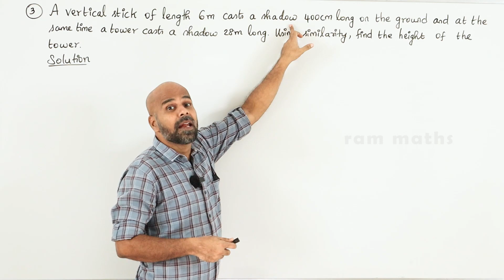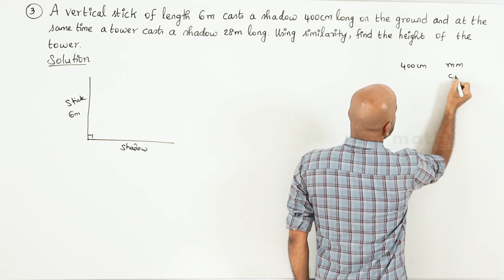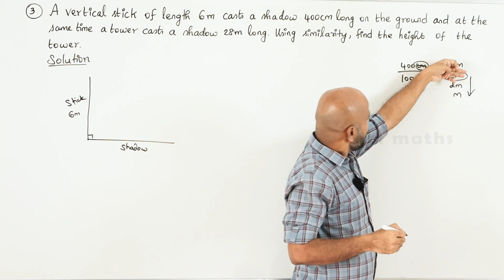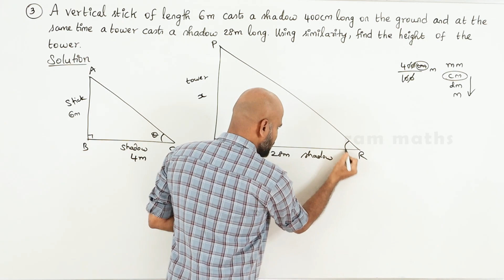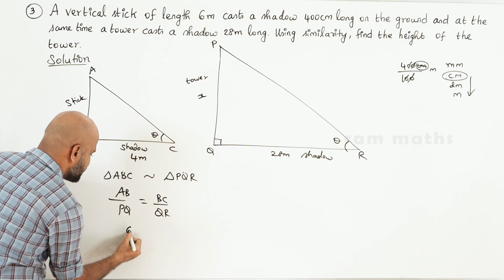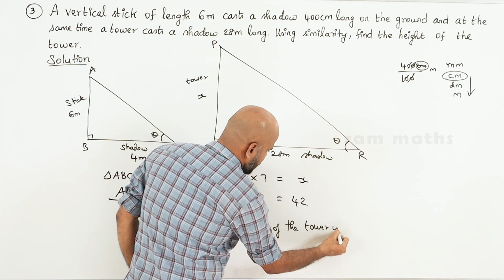10th | EX. 4.1 | Q.No.3 | GEOMETRY | CHAPTER 4 | STATE BOARD | RAM MATHS